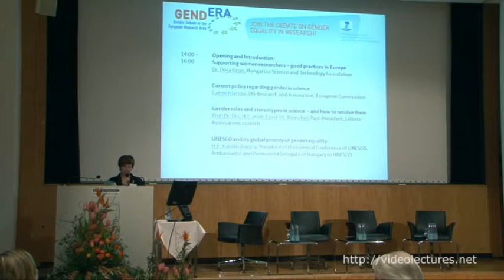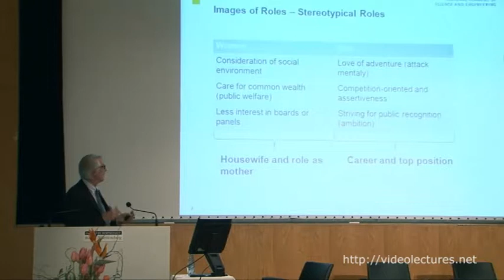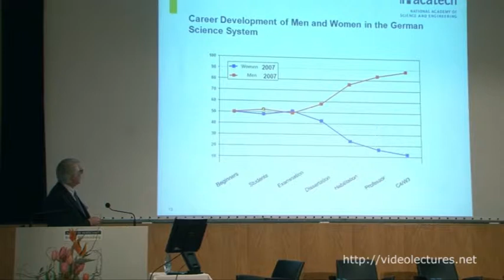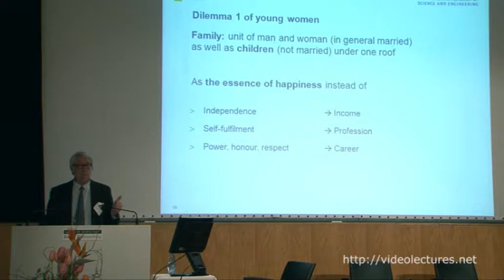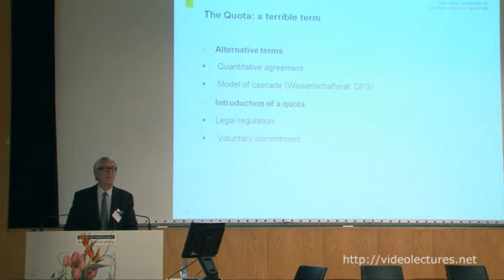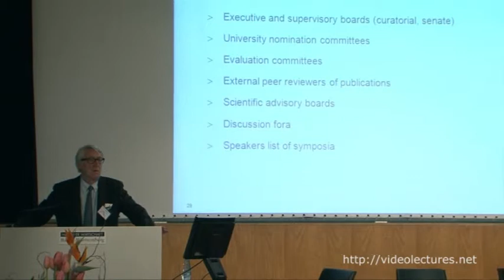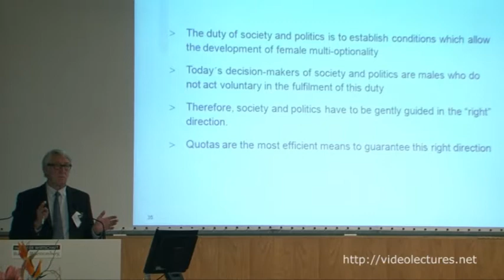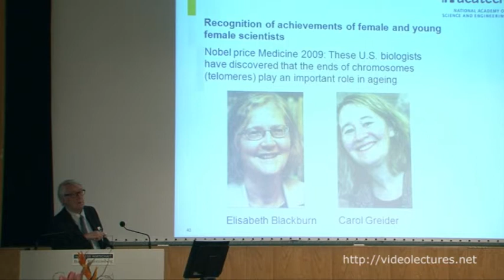Gender Roles and Stereotypes in Sciene - and how to Resolve them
VideoLectures.Net
View the complete European Conference on Gender and Innovation - Maximising Innovation Potential Through Diversity in Research Organisations, Stuttgart 2012
Speaker: Ernst Th. Rietschel, acatech - National Academy of Science and Engineering
Chairman: Petra Püchner, Steinbeis-Europa-Zentrum Stuttgart

1:11  Images of Roles -- Stereotypical Roles
2:05  Are women and men different / Are men and women not so different?
2:26  Women an men are equal, but women are more equal
3:39  Women and men are different
4:40  Images of Roles -- Stereotypical Roles (1)
6:26  Images of Roles -- Stereotypical Roles (2)
7:53  The Myt of the German Mother
8:44  No role or gender stereotype
9:47  During the post-war period, in particular after 1968 and the birth control pill
10:28  Development of a female generation
10:35  Today´s auto-portrait of young women with examinations qualifying for university studies
11:27  Female Students in German Universities
11:56  Career Development of Men and Women in the German Science System
12:44  Conclusions for Germany (1)
13:41  Conclusions for Germany (2)
14:37  A typical man
14:47  Why do the careers of female scientists crack?
16:16  Dilemma 1 of young women: children and family
17:25  Dilemma 1 of young women
18:12  I have no idea how I can combine family and career
18:20  Why do the careers of female scientists crack?
18:23  Dilemma 2 of young women
20:41  Dilemma 3 of young women
22:41  How university works?
22:55  Three Essential Obstacles for Women in Science
24:52  The Quota: a terrible term
26:17  We live with Quotas without objecting to (and without realizing) them
28:32  Arguments against quotas (seemingly)
31:47  Examples for gender adequate nominations (40 ± 10 %)
32:29  Examples for institutional quotas (40 ± 10 % men or women)
32:33  Conclusion
33:40  Institutions respond to pressure
35:16  A possible path to resolve gender roles and gender stereotypes
35:41  The new multi-optionality of women (1)
37:05  The new multi-optionality of women (2)
38:44  Gender parity (40 ± 10%) in science and female multioptionality presuppose
41:10  The importance of role models (1)
41:48  The importance of role models (2)
42:17  Progress in respecting the scientific achievements of female scientists
43:29  Recognition of achievements of female and young female scientists
44:24  The future